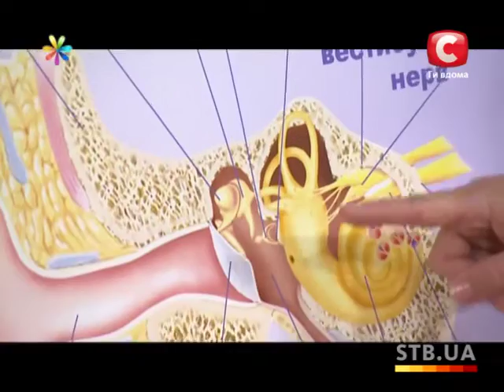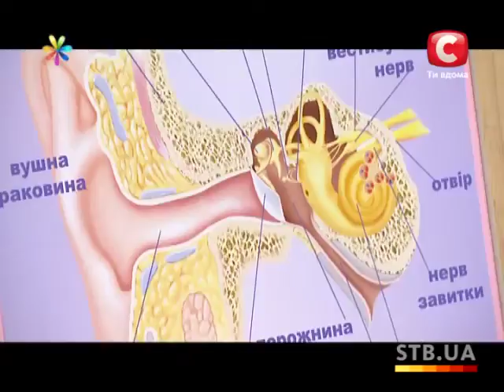Что делать, чтоб не укачивало - Все буде добре - Выпуск 222 - 23.07.2013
Сегодня в нашей программе вы узнаете, что делать, чтоб не укачивало.